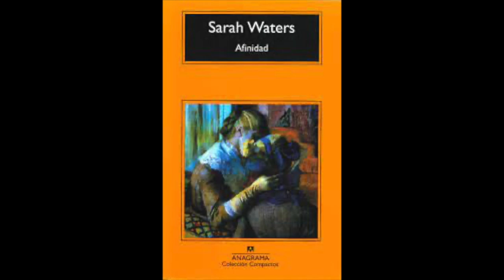Afinidad - Sarah Waters AUDIOLIBRO 4/10